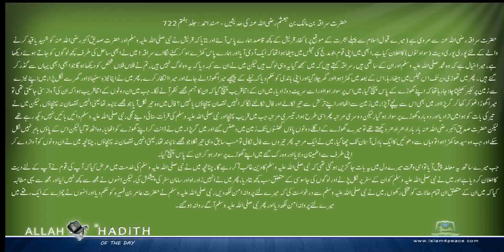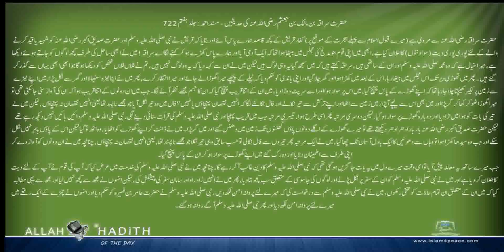حضرت سراقہ بن مالک بن جعشم رضی اللہ عنہ کی حدیثیں Musnad Ahmed Urdu مسند احمد اردو